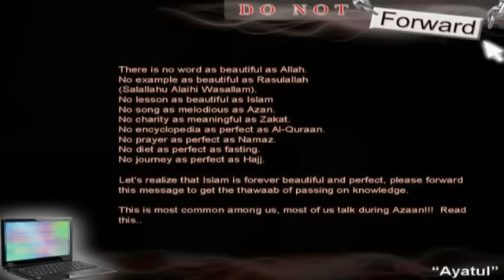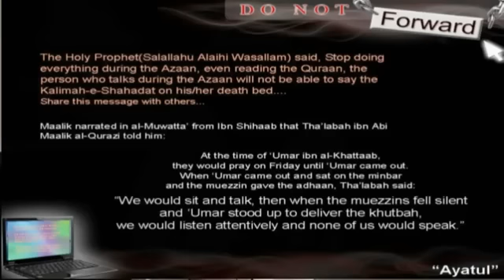About Azan - Abu Mussab Wajdi Akkari